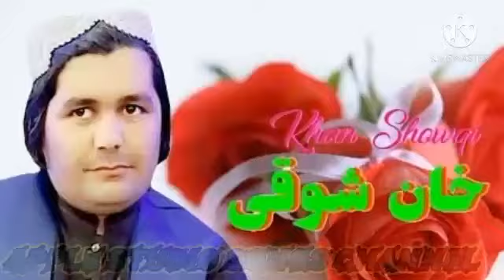Khan showqi chaman wala new 2020 by khan showqi